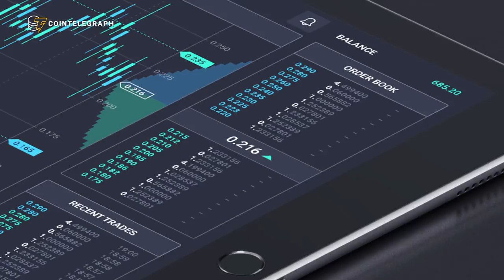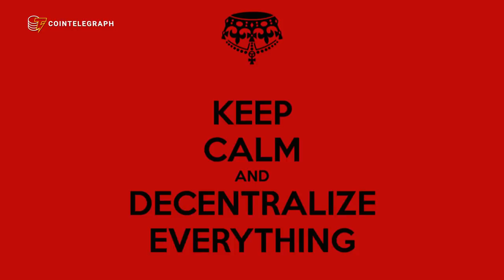Pornhub, Telegram and Amazon: Overview of the Week | Cointelegraph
Telegram vs Kremlin, Christine Lagarde rethinks Bitcoin, Kraken leaves Japan, Pornhub starts accepting Verge.